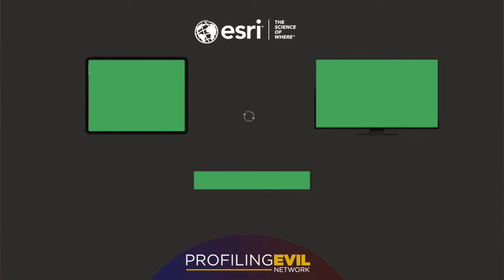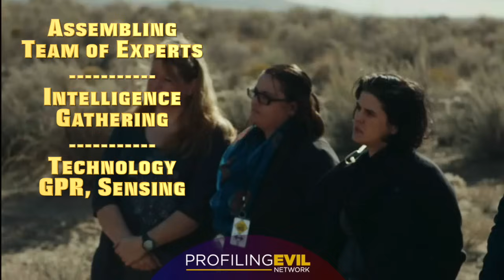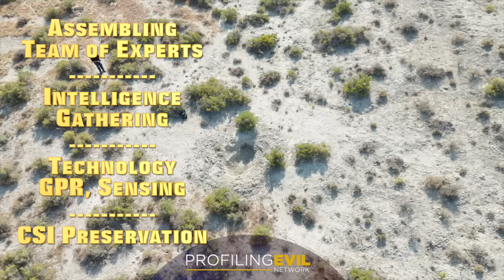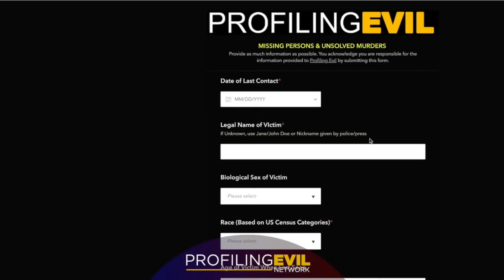Uncovering Dylan Rounds' Hidden Desert Grave | Profiling Evil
We went into the Utah west desert and hid DylanRounds grave. We Hid Dylan Rounds Desert Grave | Profiling Evil He was murdered by JamesBrenner in Lucin, Utah. Now that Brenner has been sentenced to the UtahStatePrison for murder, we joined CandiceCooley to search for Dylan's remains one last time before disguising his grave from curious onlookers. Join us as a cadaver dog handled by private investigator Jason Jensen makes one last search and learn about the discovery of even more of Dylan's body. Then learn how we flew a djimini4pro over the area to collect 1,000 high resolution images to build a 3D map of the area using ArcGIS Drone2Map from Esri.

Order a copy of Deceived or She Knew No Fear and get the book signed for free!

📖 You can now get our new book Deceived on AMAZON